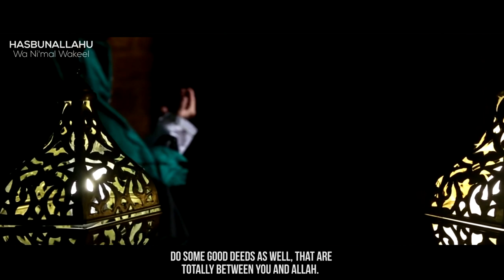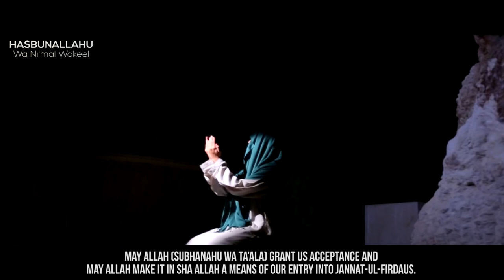Secret Deeds - Mufti Menk - Beautiful reminder - Must watch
May ALLAH (Subhanahu Wa Ta'ala) grant us ability to do good deeds for HIS sake and to abstain from sin for HIS sake Alone.